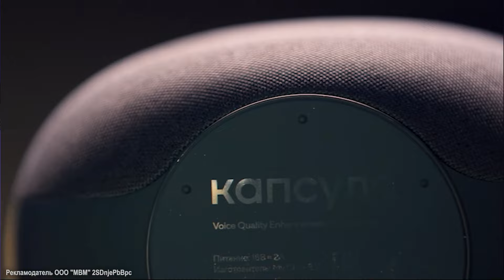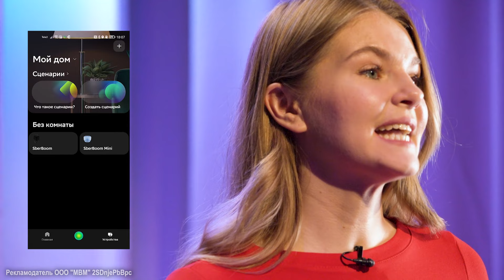ЧТО ЛУЧШЕ – СБЕР, АЛИСА ИЛИ МАРУСЯ? Сравнение умных колонок ВК Капсула, Яндекс Колонка или СберБум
Яндекс Станция 2 vs VK Капсула vs SberBoom — это полноценная часть умного дома! Их подсветка, выступает не только в роли украшения, но и информирует пользователя о действиях устройства. Так, какую умную колонку выбрать? Чем отличается Алиса от Маруси? Кто умнее алиса или маруся ... или , может, сбер? Какая из них громче? С какими брендами умных устройств они работают? И, какие сценарии и фишки есть?  Неожиданные ответы и тест-драйв каждой из умных колонок — в обзоре!

00:00 Знакомство
00:16 Яндекс Станция 2 с Алисой
00:32 Умная колонка Алиса: как подключить
00:43 Звук и микрофоны
00:48 Настраиваем Яндекс Станцию 2
01:16 Умный дом
01:26 VK Капсула с Марусей
01:47 Как звучит?
01:53 Настраиваем VK Капсулу
02:20 С какими брендами умных устройств работает?
02:37 Сценарии
02:46 SberBoom
03:04 Стереопара
03:18 Панель управления
03:26 Звук и микрофоны
03:33 Как настроить колонку Sber, если у тебя IPhone?
03:44 Как настроить колонку Салют, если у тебя Android?
04:13 Умный дом и устройства: как подключить колонку Салют?
04:30 Фишки колонки
05:04 Какая колонка быстрее реагирует? Засекаем таймер
05:51 Самая громкая умная колонка: тестируем звук
06:59 Куда посоветуют сходить на первое свидание?
08:27 Выбираем любимый фильм
08:59 Итоги